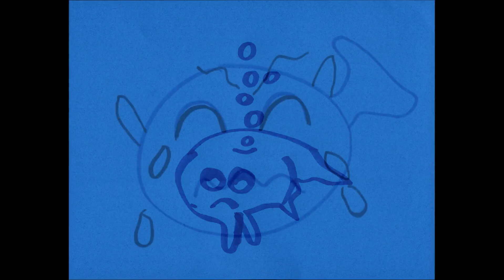Whale of a Trail